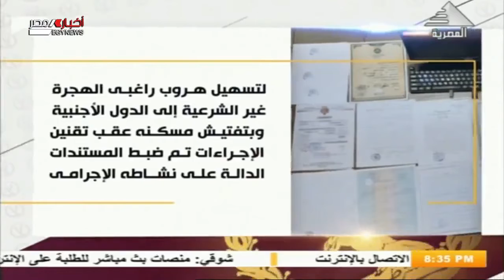جهود وزارة الداخلية في مجال جرائم الفساد الوظيفي